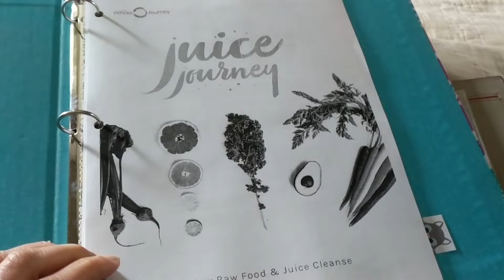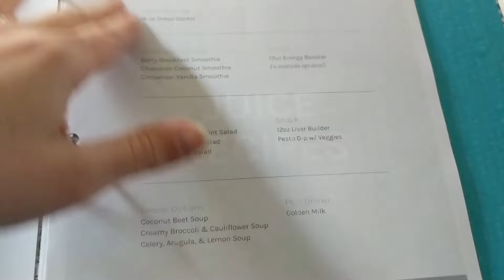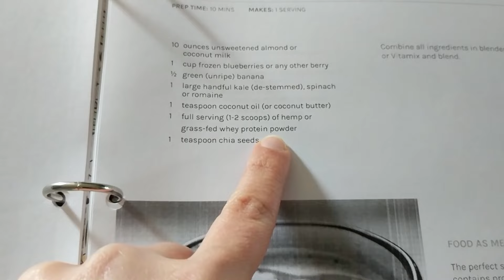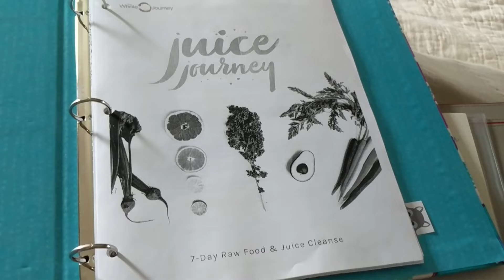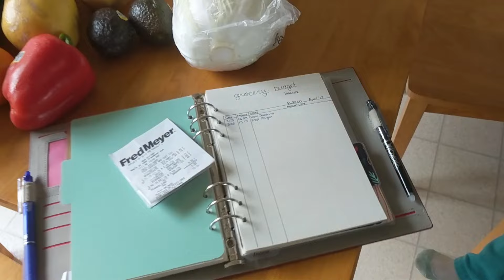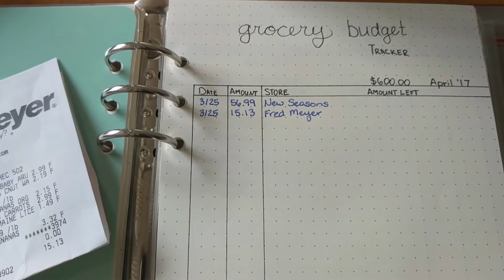JuiceJourney || Prep + Grocery Haul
Want to send us something? Ship to:
Indigo Nili
11124 NE Halsey St. #426